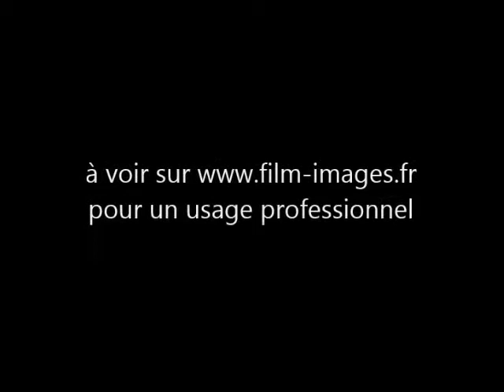Fritz Kreisler, New York, 1921, 1928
- Notable personalities arriving in New York on the RMS Olympic. Filmed on December 30, 1921.
- Scenes of Fritz Kreisler with his wife, Harriet Lies. Arrivals on SS/RMS Aquitania. Filmed in January 1928.